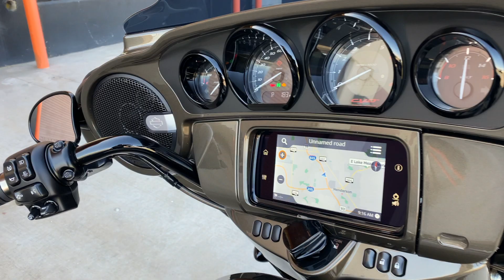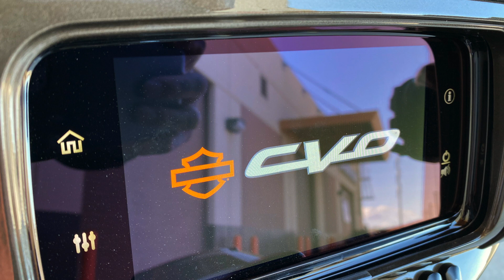2021 Harley-Davidson FLHXSE CVO Street Glide 117 in Bronze Armor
Welcome back everyone!  Today we have a 2021 Harley-Davidson FLHXSE CVO Street Glide 117 shown here in Bronze Armor for our Bike of the Week!  So let's get into this.  This CVO comes with a M8 117ci Motor with 6 Speed Transmission.  Dual Disk Brembo Front Brakes with REFLEX Braking Technology. 6 Gallon Fuel Tank gets you more than down the road.  Your music experience just got better with the Stage II Boom! Box GTS Infotainment System powered by Rockford Fosgate.  With Bluetooth you can answer phone calls and text, IF you want to.  Ride stress free with active GPS Navigation , you have to try to get lost, but are you really lost, or just lost in the ride?  Two Up Seat and Stretched Saddle Bags let's you and your riding partner have enough room for a comfortable day of riding!  Call or come in to set up a test ride!

Let us know what you like about the new 2021 CVO!

1010 W. Warm Springs Rd.